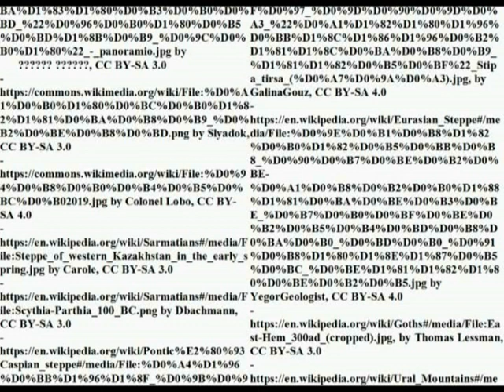The Sarmatians: history of an Iranian people